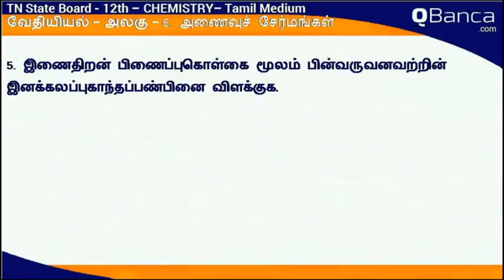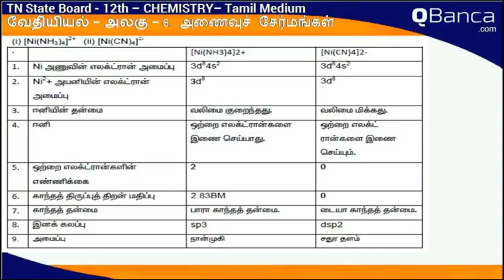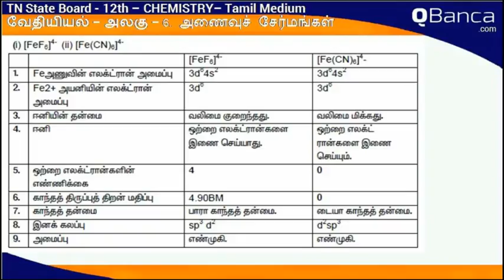QBanca | Tamilnadu State Board | 12th Std | chemistry | Tamil Medium | Unit 6 | Part-3